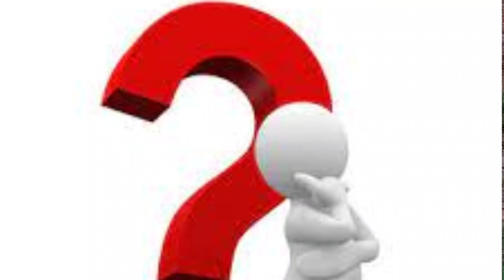کرپشن کی عجب کہانی تفصیل کے لیے دو منٹ کی ویڈیو ملاحظہ کریں